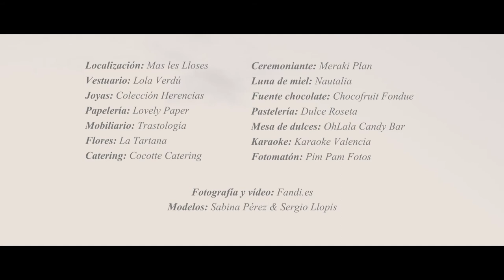Sabina & Sergio | Shooting Boda Plan 2017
Con motivo de la feria boutique Boda Plan que se celebra del 19 al 22 de octubre, algunos de los proveedores que participamos en la feria nos reunimos para realizar un reportaje mostrando parte de nuestros servicios. Esperamos que os guste!

Localización: Mas les Lloses
Catering: Cocotte Catering
Vestuario: Lola Verdú
Joyas: Colección Herencias
Papelería: Lovely Paper
Mobiliario: Trastología
Flores: La Tartana
Ceremoniante: Meraki Plan
Fuente de chocolate: Cocofruit Fondue
Pastelería: Dulce Roseta
Mesa de dulces: OhLala Candy Bar
Karaoke: Karaoke Valencia
Fotomatón: Pim Pam Fotos
Luna de miel: Nautalia

Vídeo y fotografía: Fandi.es
Modelos: Sabina Pérez y Sergio Llopis

Video realizado por Erick Espinosa
Canción: For the One - Eldar Kede